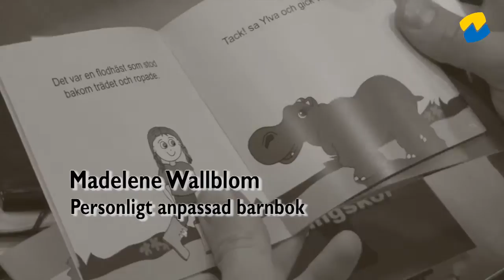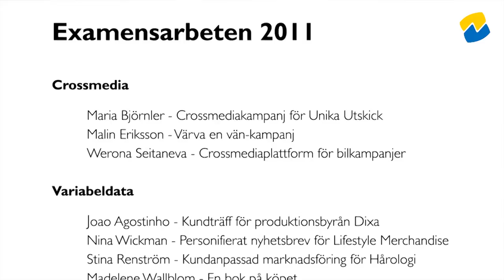Examensprojekt 2011 - Variabeldata och crossmedia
Årets avgångsstudenter vid DPC i Örnsköldsvik presenterar sina examensprojekt i variabeldata och crossmedia. Projekten visar intelligenta lösningar på personligt anpassade budskap till mottagaren.

Crossmedia
 Maria Björnler - Crossmediakampanj för Unika Utskick
 Malin Eriksson - Värva en vän-kampanj
 Werona Seitaneva - Crossmediaplattform för bilkampanjer

Variabeldata
 Joao Agostinho - Kundträff för produktionsbyrån Dixa
 Nina Wickman - Personifierat nyhetsbrev för Lifestyle Merchandise
 Stina Renström - Kundanpassad marknadsföring för Hårologi
 Madelene Wallblom - En bok på köpet
 Arne Öhman - Återknyta relation med passiva medlemmar
 Roya Rajaeian - Variabel inbjudan till mingelkväll
 Helene Stors - Sveriges bästa bageri
 Emma Stom - Variabelt utskick till Norrskogs medlemmar
 Johan Hammarström - Ny kundkommunikation för Nordic Gym